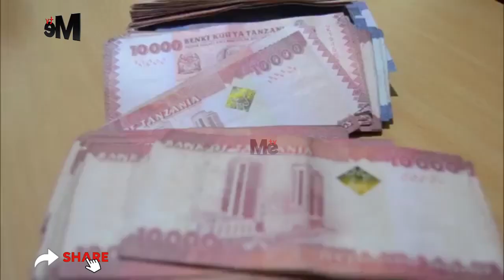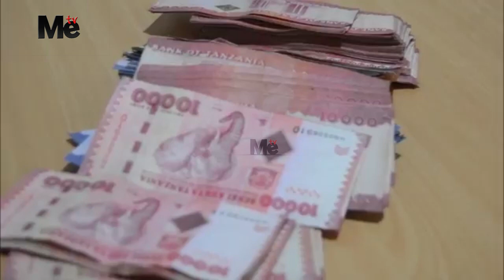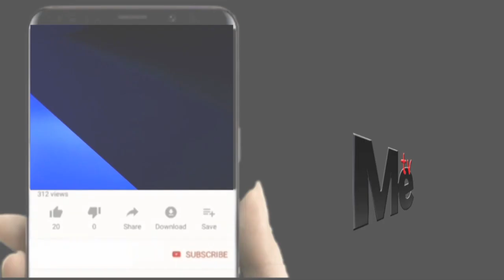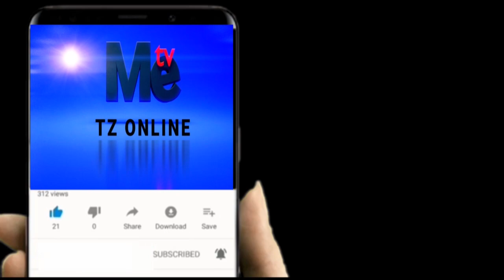ZAECA IMEWAKAMATA WATUMISHI WAWILI WA BARAZA LA MJI PEMBA KWA TUHUMA ZA KUOMBA RUSHWA.